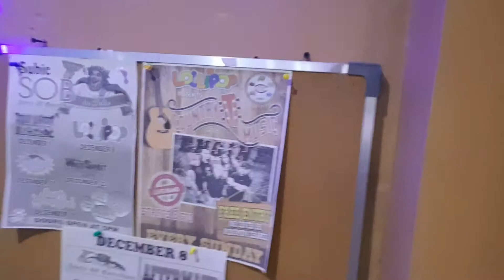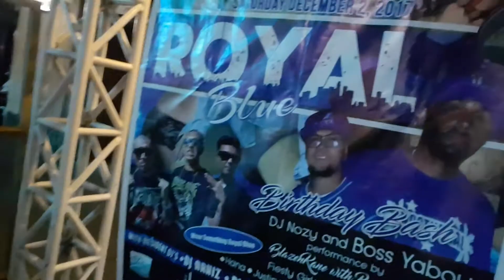Rapscallion & Nocturnal 2017- Angas Mo tour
A superb night of fun and jam for the Angas Mo Bar tour dec 2017 at olongapo City . Blaze N Kane, Pow Chavez, De Matin, ANGAS MO girls- hana, justine Ar yann.